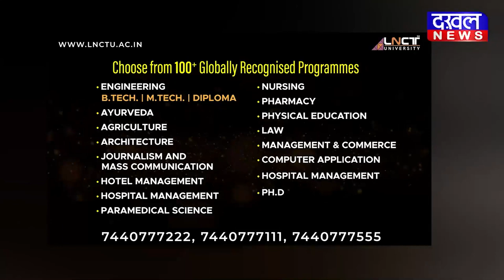DAKHAL NEWS प्रदेश में चलाया जाएगा "हल आपके घर अभियान "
प्रदेश में चलाया जाएगा  "हल आपके घर अभियान "
जनकल्याणकारी योजनाओं का जनता को मिले लाभ
कमल पटेल : सरकार एक्शन मोड में  ,रहें सावधान